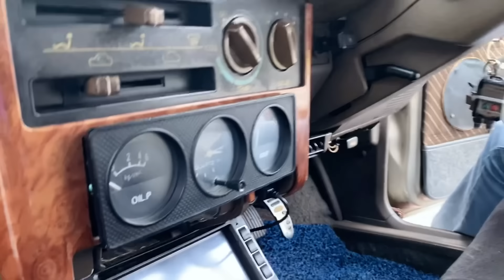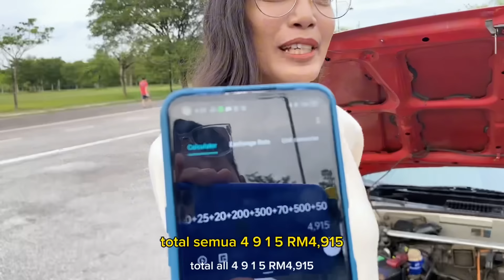HOW MUCH BRO! PROTO SAGA MIRA!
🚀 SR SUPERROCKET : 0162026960